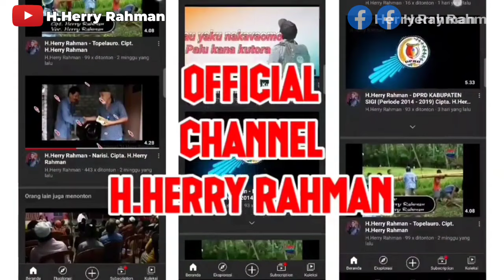Ceramah Lucu Berbahasa Indonesia Kaili. H.Herry Rahman - Cinta Hanya Sampai Di Pinggir Kubur.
Dukung Terus Channel Ini Agar Kami Semakin Semangat Dalam Menghadirkan Ceramah Ceramah Baru. Terima Kasih.